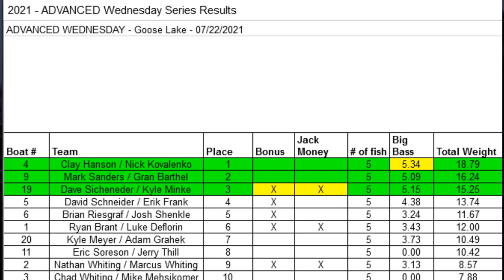Stop #4 of the Greenhorn Advanced Night Tournaments-Goose Lake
Kyle and I are back after it at the Greenhorn Advanced Wednesday Night Series on Goose Lake.  Goose Lake has changed a lot over the years but weights are still very strong in the summer time.  This night was no different.  We hunted and pecked around all night and fished hard to put together our five fish limit.  We ended with a first for me in my tournament fishing experiences.

As always, outro music by my friends at Tsumatra:Rewind.